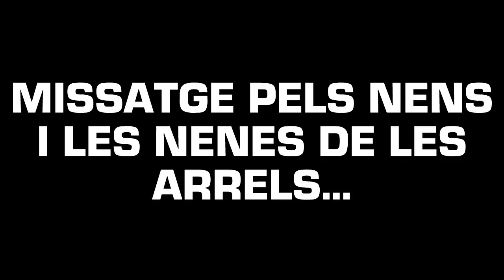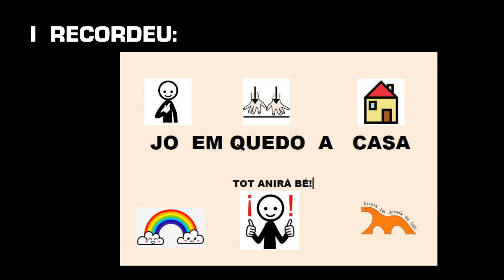Les mestres d'educació Infantil